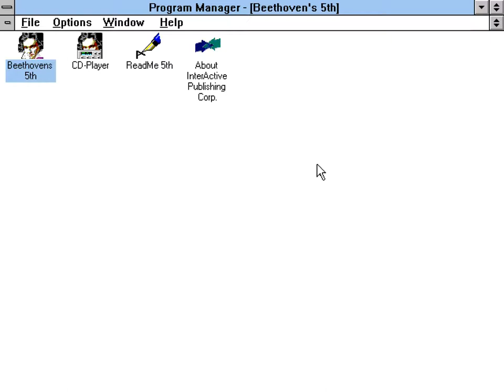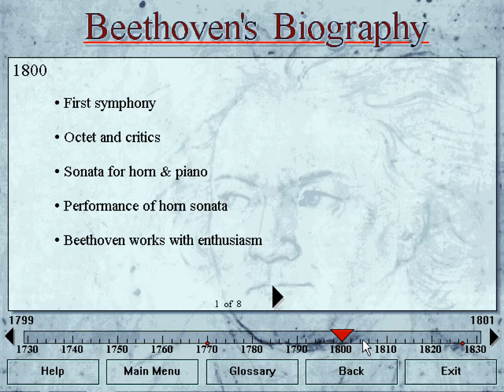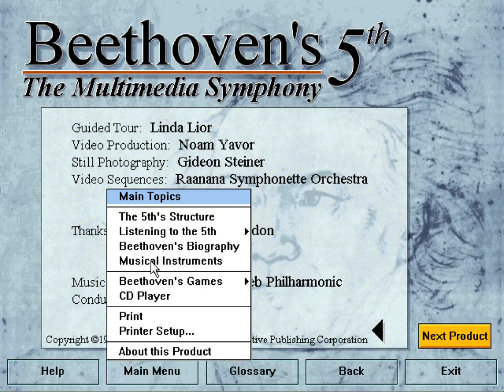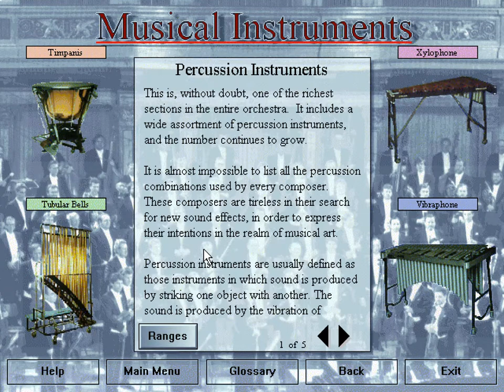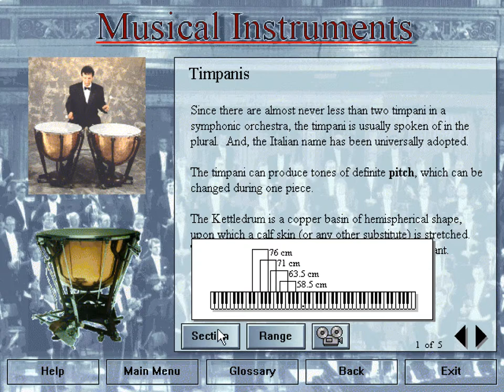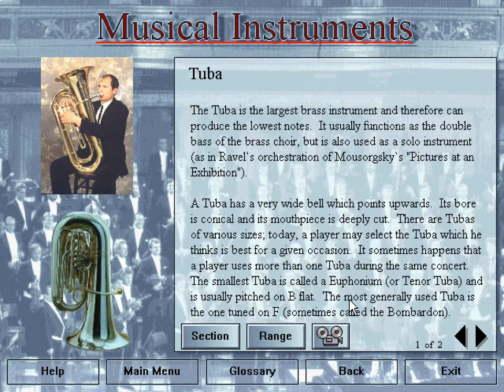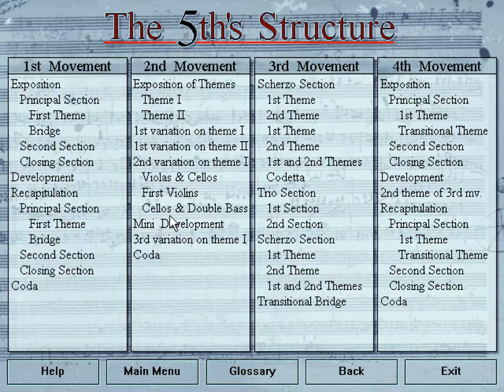Beethoven's 5th - A Music Lovers Multimedia Guide CD-ROM (1993)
InterActive Publishing Corporation Program